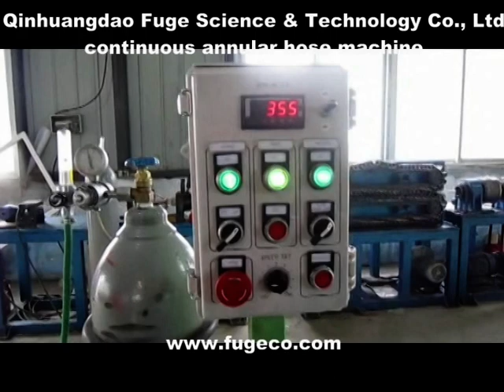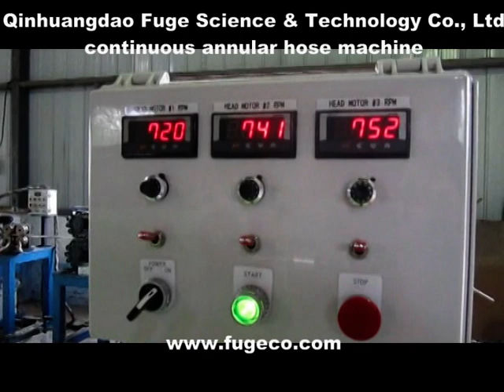Mechanical hose forming machine DN6-50,mechanical pipe forming machine,metal pipe forming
1.Range:  DN6-25/ DN 32-50mm
2.Thickness :  0.15-0.3mm
3. It contains tube mill and hose forming heads, completes coil to hose production in one machine.
5. Production is up to 50 meter per hour.